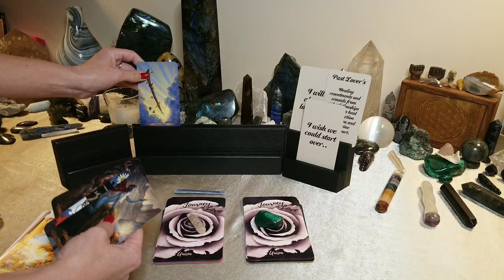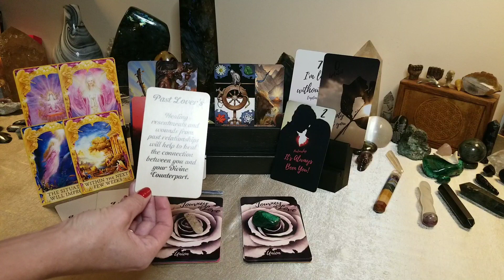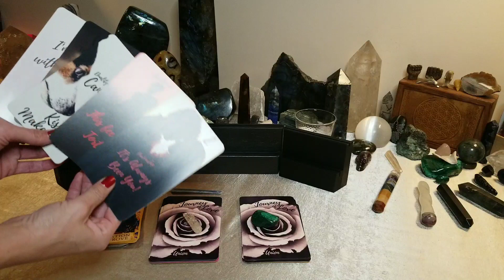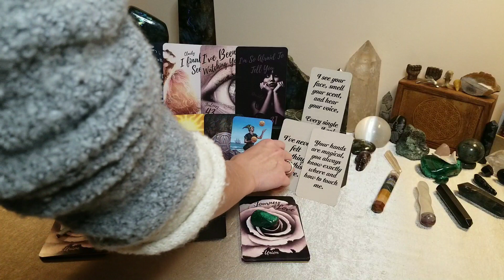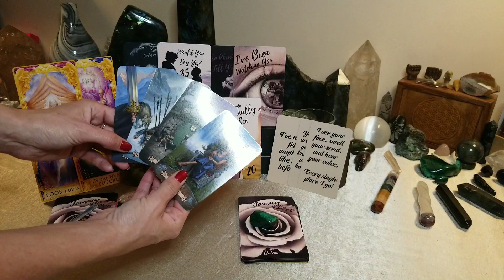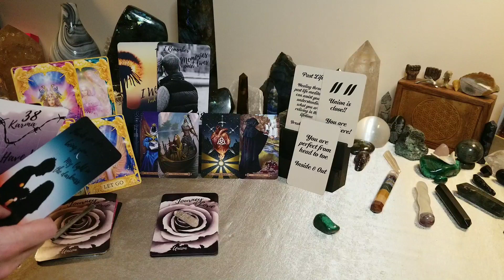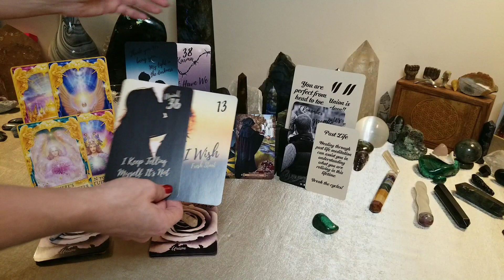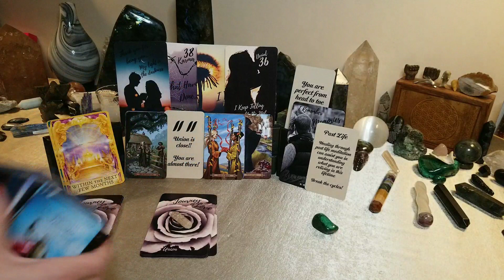💞Pick A Pile💞 Will You Be With The One Soon? Soul Mate, Twin Flame Timeless Love Reading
Pick A Pile ♡ Will You Be With The One Soon?

pile 1: 1:27
pile 2: 16:19
pile 3: 33:20

Thank you @wikedvirgo for the new deck!
Modern Spellcasters Tarot

My New Deck!!
💋Journey of Love  💞union oracle💞

✔Positive energy donations are appreciated and assist in my being able to create more videos and channeling what is needed for the collective ♡

❤I'm on Instagram as @divinessential. and @divine.essentials

❤🔮Facebook Pages🔮❤

🔮🙏🔮OPEN THE VORTEX🔮🙏🔮
Here is the how to protect yourself video open the vortex and heal!!! ♡

❤All readings are either recorded or hand written and sent to you through email.

❤videos are a link that only you can see and can watch back as many times as you want...

❤the letters are written on paper in English and I photo them and email to you.
❤trance is again a private video!!

✔ ie. karmic situation, seperation, limited contact, names, dob, photos if you wish but not necessary.
✔Include your questions or the area you wish me to focus on, if it is for twin flames, career, general guidance, healing, etc...

30 minutes $111
60 minutes $188

30 minutes $88
60 minutes $155

✔NEW HEALING SESSIONS!!
40 to 50 min video $155

✔Make Your Payment
✔I will give you your expected return date for your reading or healing session!!